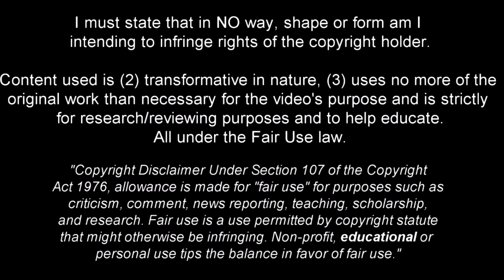Why is Nobody Talking About Jens Odgaard?